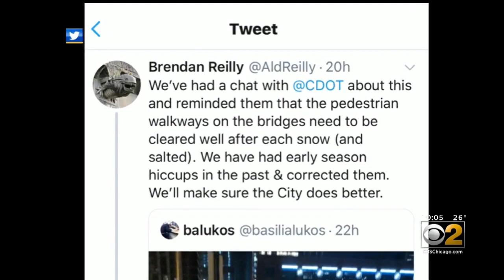Treacherous Ice Covers West Loop Overpass Sidewalks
The sidewalks on overpasses across the Kennedy Expressway are the responsibility of the Chicago Department of Transportation. CBS 2's Charlie De Mar reports.